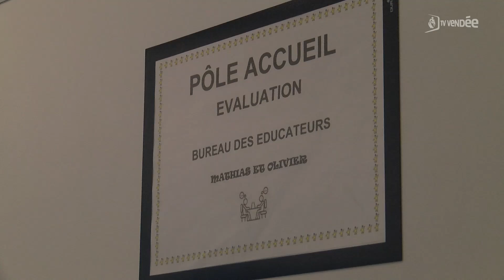A quoi sert la protection judiciaire de la jeunesse en Vendée ?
Dans le cadre des journées portes ouvertes de la protection judiciaire de la jeunesse, l’Unité éducative d’hébergement collectif de la Roche-sur-Yon a ouvert ses portes. Il reçoit 12 jeunes placés sur ordonnance d’un juge pour une durée moyenne de 6 mois. Ils y sont accompagnés par des psychologues et des éducateurs spécialisés afin d’essayer de les remettre dans un parcours éducatif positif et valorisant.